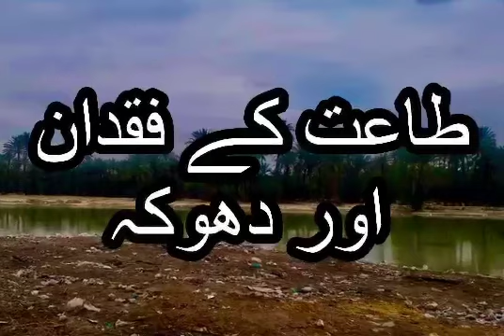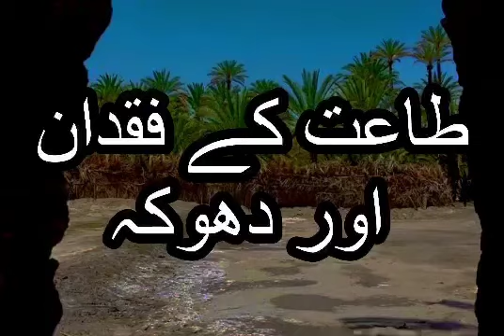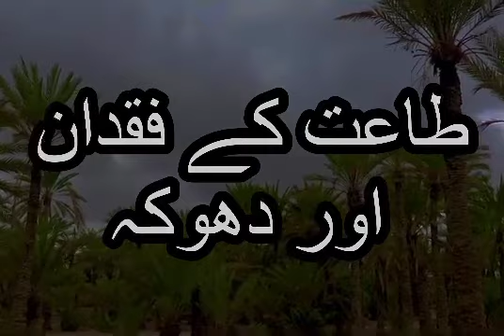Guftagu I Ta;ath Ka Fuqdan Aur Dhokha I Hamir Mehboob I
Guftagu I Ta;ath Ka Fuqdan Aur Dhokha By Hamir Mehboob I